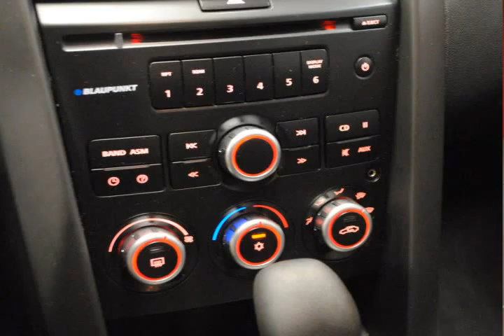2008 Pontiac G8 Other Troy MI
Autos & Vehicles

Year: 2008
Make: Pontiac
Model: G8
Ext Color: Other
Int Color: Onyx

Dealer's Name: Elder Ford
Dealer's City: Troy
Dealer's State: MI
Dealer's zip: 48083

Bucket Seats, Cruise Control, Fog Lights, Keyless Entry, Remote Engine Start, Remote Trunk Release, Side Curtain Air Bag, Steering Wheel Audio, Tilt Wheel, Traction Control, Vanity Mirrors, Wheels Alloy

Cities where people might be interested in this vehicle as well:
Troy

6G2ER57758L143247